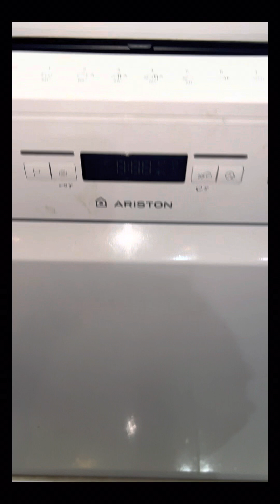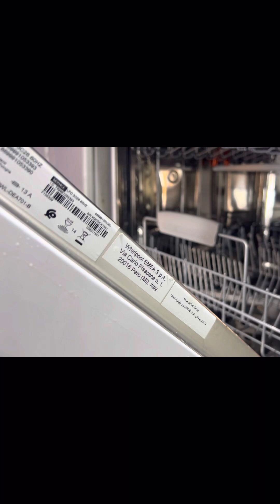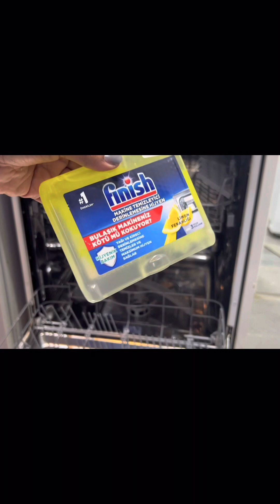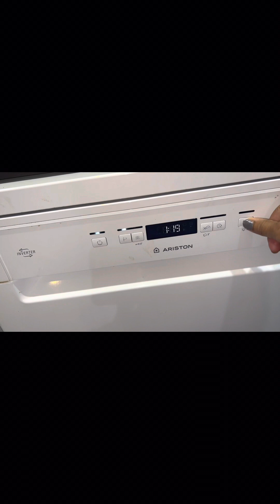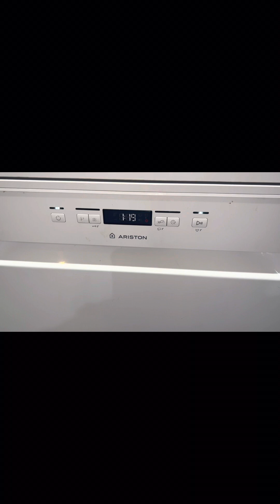تنظيف غساله الصحون#foryou vlog durecorder سبايكي غسالة_اطباق غسالة_الصحون #